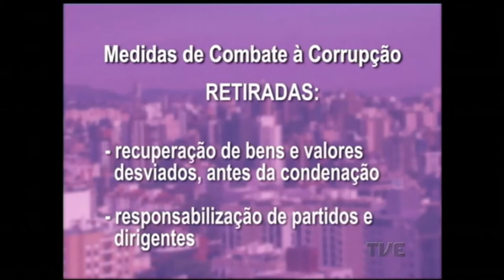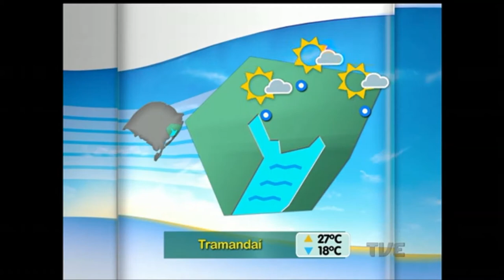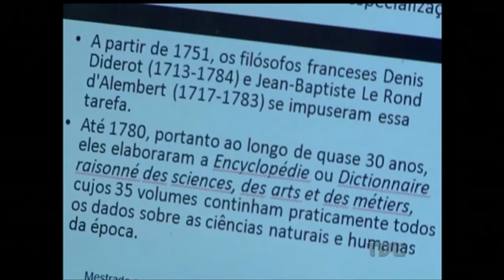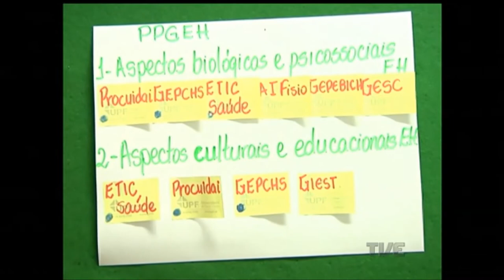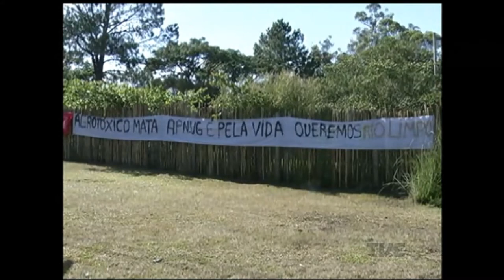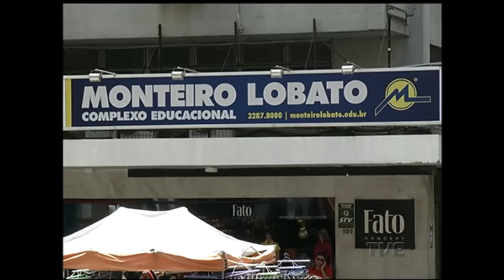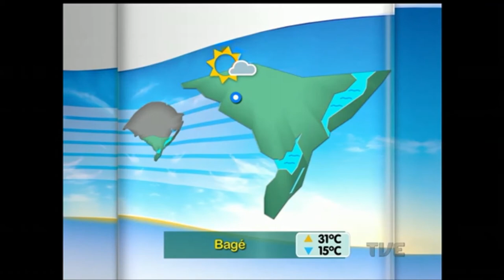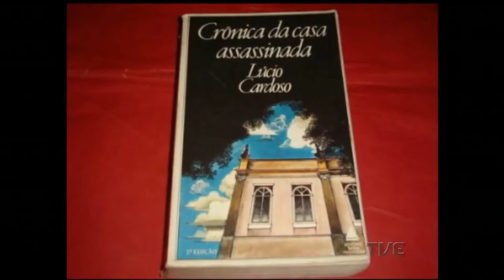Canal Aberto | TVE - 02/12/2016